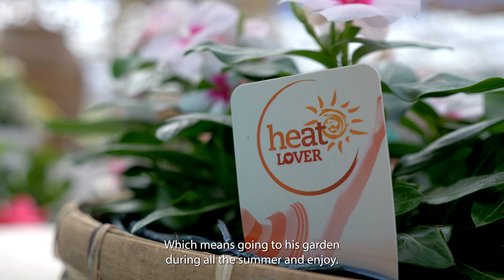Heat Lover concept (en) - Syngenta Flowers